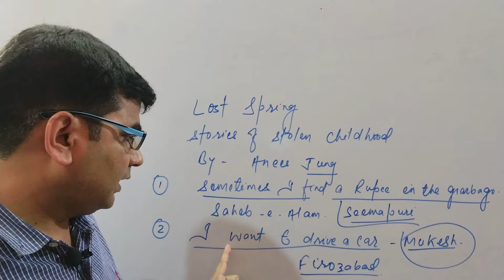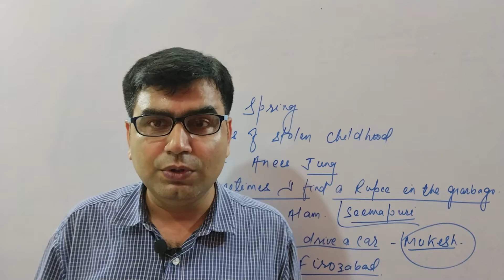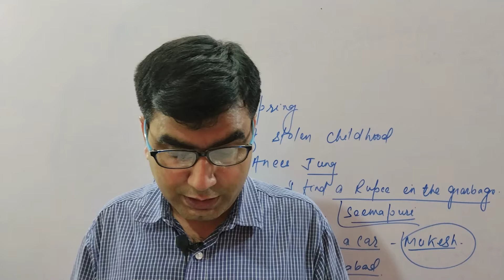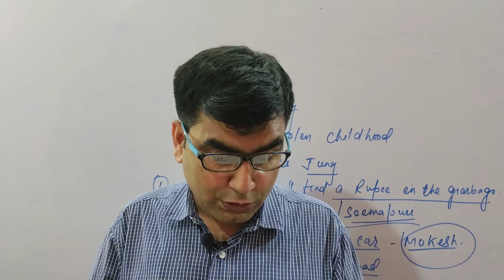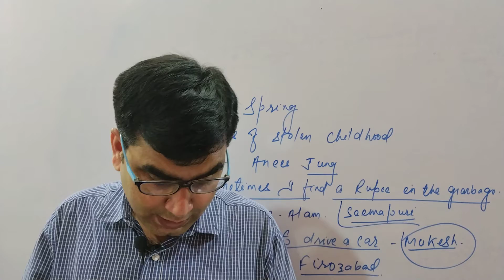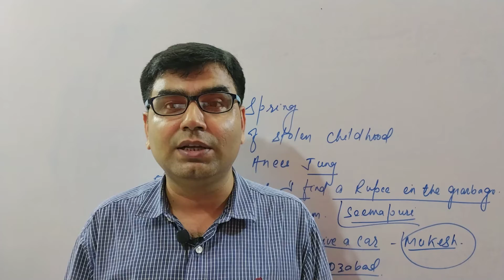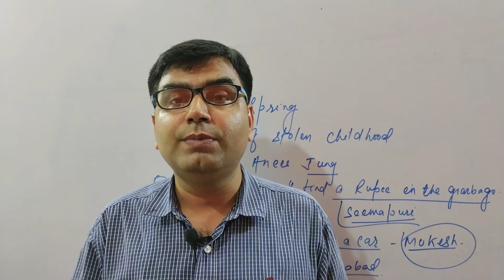lost spring class 12 in hindi||lost spring class 12 summary in hindi||cbse 2021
lost spring class 12 in hindi, lost Spring class 12 summary in hindi from flamingo CBSE